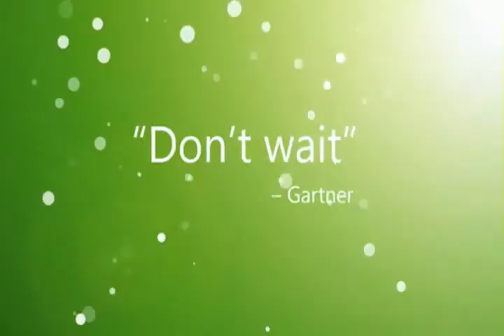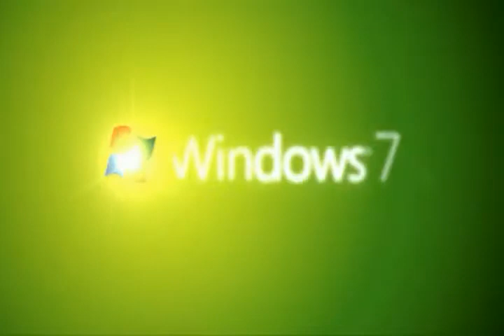Windows 7 - The Heartbeat of Microsoft Ad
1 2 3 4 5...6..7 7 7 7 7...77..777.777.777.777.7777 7! Windows 7 is HERE!!!